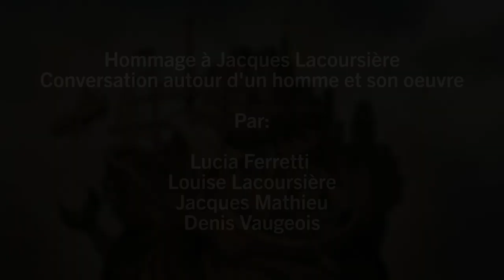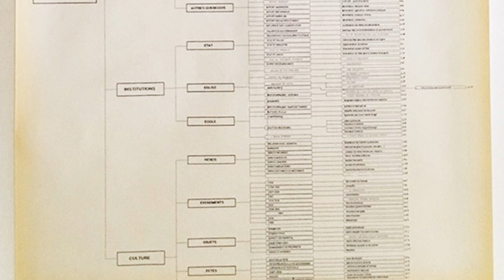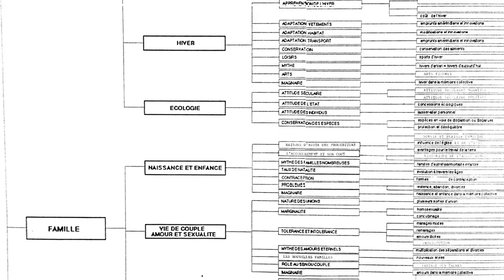Hommage à Jacques Lacoursière: conversation autour d'un homme et son oeuvre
Les éditions du Septentrion sont fières de s’associer aux Rendez-vous d’histoire de Québec pour clôturer les activités de 2021 en rappelant la mémoire de l’historien Jacques Lacoursière.

Lucia Ferretti, professeure d'histoire à l'Université du Québec à Trois-Rivières présentera un bref survol de la carrière de ce dernier. Elle sera accompagnée de Louise Lacoursière, la benjamine de la famille. Également férue d'histoire et très attachée à la Mauricie, elle a suivi une trajectoire parallèle en optant pour le roman historique et de multiples présences à la radio et à la télévision.

Jacques Mathieu, professeur émérite d'histoire à l'Université Laval, auteur prolifique, entend rappeler leur association au moment de la fondation du musée de la civilisation.
Ancien professeur, collègue et éditeur, saluera la mémoire de l'historien qui était habité d'un grand rêve, Faire aimer l’histoire.